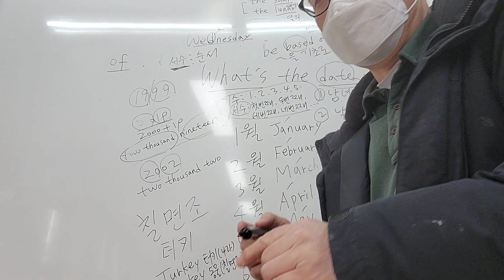칠면조와추수감사절